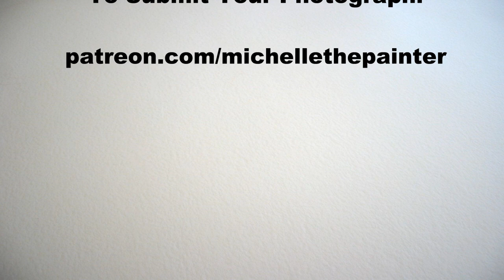Learn How to Draw and Paint with Acrylics BEACH CRAB - Easy Beginner Online Art Tutorial-Time Lapse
Looking for an easy painting idea? Let me be your acrylic art instructor as I teach you easy step-by-step instructions throughout this fun beginner art video as you learn how to paint a crab on a beach—an easy animal beach seascape painting “BEACH CRAB”. As a Youtuber and art influencer, I offer free online video art tutorials for beginners. My online videos are easy-to-follow as I use a limited palette and number of brushes and I break everything down into titled chapters using step-by-step instructions on how to paint canvas art with acrylics. Fantasy art, animal portraits, still life, flower paintings, scenery paintings, landscapes, Holiday paintings, surrealism, cubism, impressionism, realism, people portraits, and abstract, I paint it all on my Youtube art channel. In addition to the online art tutorials, I also offer unique painting benefits to my patreon members, including, exclusive art tutorials as part of a series of paintings I call “Paintings for Patreons”, educational classes with lessons on everything from how to paint clouds to how to paint fur, and from how to sell your art to how to own your own paint and sip business, live paint and sip classes, personal critiques from me on your artwork, as well as, access to a Private Facebook Group called “Michelle’s Painting Group” where I have monthly art contests, skills challenges and giveaways. A popular new benefit for patreon members is what I call “Paint My Photo”, where patreons get to send in their personal photographs for me to turn into an art tutorial on Youtube. Today’s painting is a free art tutorial on Youtube of a cute crustacean walking on a beach, inspired by a photo from one of my patreons. In this beginner lesson you'll learn how to paint a seascape painting, how to blend and mix paint using color theory, how to paint a sunset sky, how to paint reflections, how to paint seafoam, how to paint ocean waves and rocky beach sand, and how to draw and paint a crab. You'll learn fundamental beginner painting techniques, including, one brushstroke, stippling, hatching, layering, blending and scumbling, in order to create this whimsical animal seascape scenery painting. The painting process is so simple for this beginner acrylic art lesson that you’ll be painting like a professional! Have fun with this art tutorial and paint it abstract, impressionistic, or pop art. Paint on wood, paper, glass, or any surface. Have a date night at home, paint party, sip and paint event, or virtual paint night. Paint with gouache, oil paint, or watercolor, any medium will work! It’s an easy art project for everyone. Paint just for fun or for art therapy. I hope you enjoy watching this YouTube channel art video and let's get painting and let's get sipping!

MATERIALS:
Brushes: 3/4 inch flat bristle, #6 bright synthetic, #6 and #2 round synthetic
Acrylic Paint: titanium white, mars black, chrome yellow, burnt sienna (rust), burnt umber (brown), ultra marine blue

STEPS:
1. 3/4 inch bristle brush – Paint basecoat with white, brown, black, yellow, rust, blue
2. 3/4 inch bristle brush – Finish sky with white, yellow, peach (made in step 1), gray (made in step 1)
3. 3/4 inch bristle brush – Paint 2nd layer to water with gray, dark blue (made in step 1), white, yellow
4. 3/4 inch bristle brush – Paint 2nd layer to sand with gray, black, brown, peach, white, yellow, rust
5. #6 bright brush – Paint 3rd step to water with white, yellow, rust, blue, gray, brown
6. chalk – Draw outline for crab
7. #6 round brush – Paint base coat on crab with peach, brown, white
8. #6 bright and #6 round brushes –Finish water with white, yellow, rust, green-blue (made in step 3), blue
9. 3/4 inch bristle and #6 round brushes – Finish sand with gray, peach, black, brown, white, yellow, rust
10. #2 round brush – Finish crab with brown, yellow, black, blue, white, peach, rust, cream (made in step 7)
11. #2 round brush – Sign with black